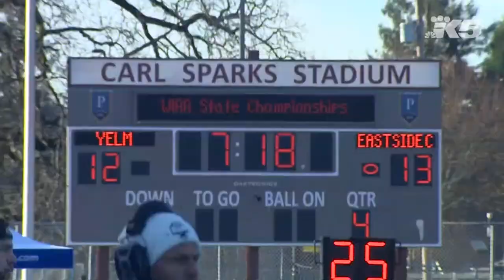Yelm wins 3A state football title 20-13 over Eastside Catholic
Yelm wins its 1st football title by defeating Eastside Catholic, 20-13.  Kyler Ronquillo scored the game winner. Coach Jason Ronquillo & Kyler talk about the win.